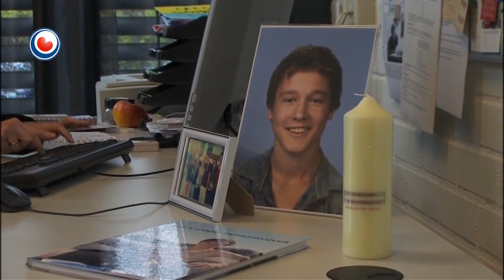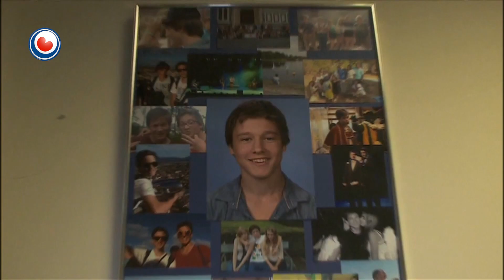Klasgenoatsjes meitsje dokumintêre oer David Raab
Midden yn de simmerfakânsje, op 22 july ferline jier, ferstoar de 17-jierrige David Raab folslein ûnferwachte by it swimmen yn de Grutte Wielen. Undersyk wiist út dat David stoarn is oan in hertritmestoarnis. It foarfal hie in grutte ympekt op freonen en klasgenoaten. Twa famkes út syn klasse namen it beslút om in dokumintêre te meitsjen oer it ferlies en fertriet om David. Eksakt in healjier nei it ûngelok is de dokumintêre klear. De makkers, Iona en Jannah, binne mei de mem fan David hjoed by ús om der oer te praten.